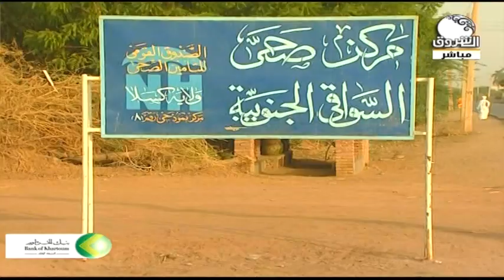شاهد جمال الطبيعة والمكان .. كسلا الخضراء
صباح الشروق | شاهد جمال الطبيعة والمكان .. كسلا الخضراء
ـــــــــــــــــــــــــــــــــــــــــــــــــــــــــــــ

الشروق_ الفضائية
Ashorooq Tv
ـــــــــــــــــــــــــــــــــــــــــــــــــــــــــــــ